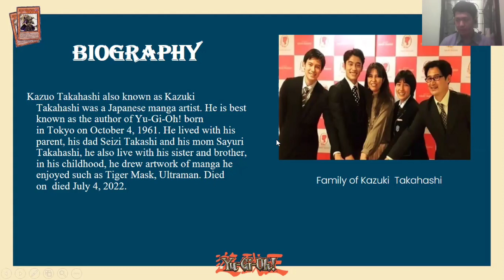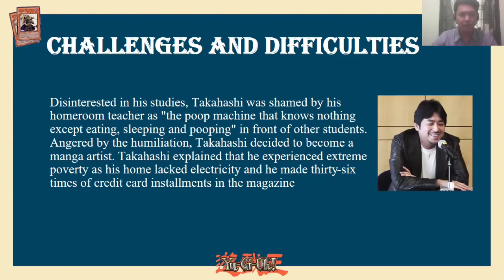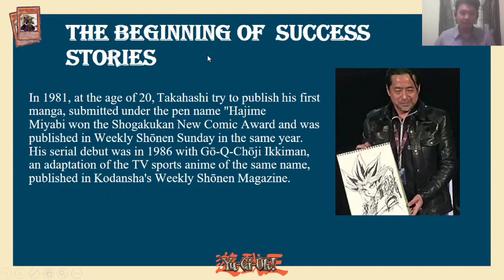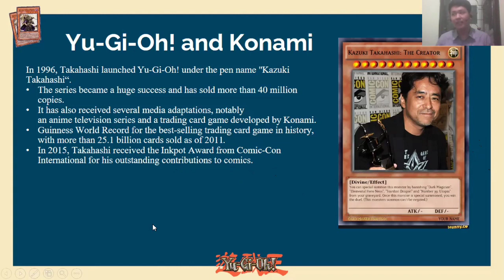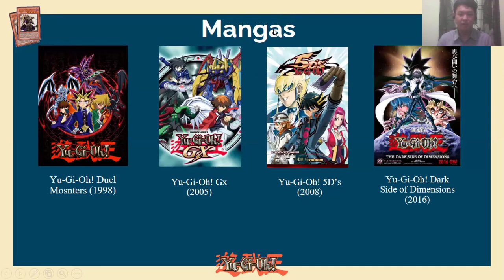Kazuki Takahashi Story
Full name : Nandana Maulana Akbar
Lecturer's name : Hiqma Nur Agustina S.S., M.Si.Hum.

Summary of the Presentation:
    Kazuo Takahashi, known professionally as Kazuki Takahashi, was a Japanese manga artist. He is best known as the author of Yu-Gi-Oh!, published in Weekly Shōnen Jump from 1996 to 2004. The manga spawned a trading card game of the same name, which holds the Guinness World Record for the best-selling trading card game of all time.